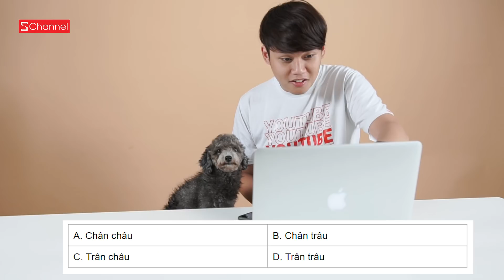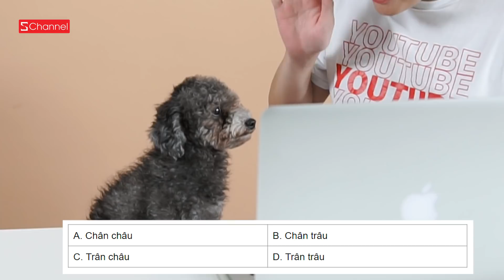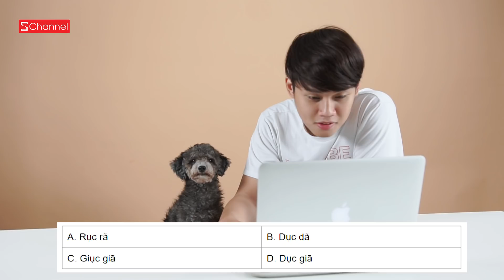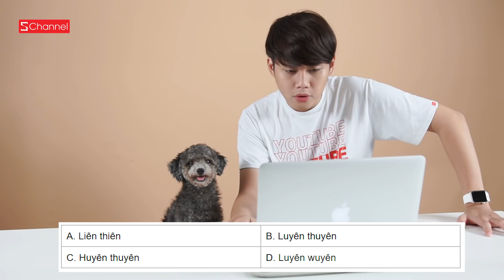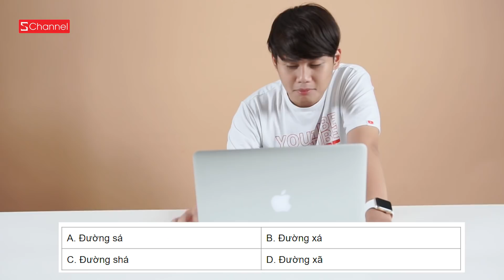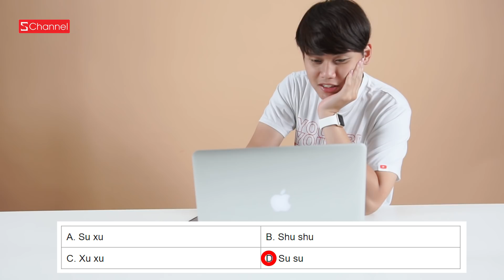GAME HACK NÃO : Rơi mất não khi phân biệt từ Tiếng Việt dễ gây lú ?